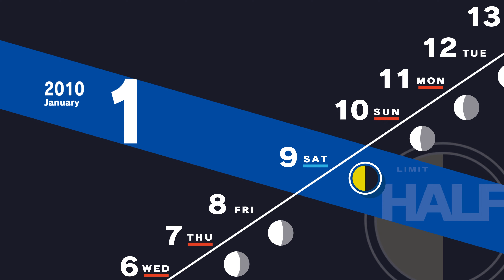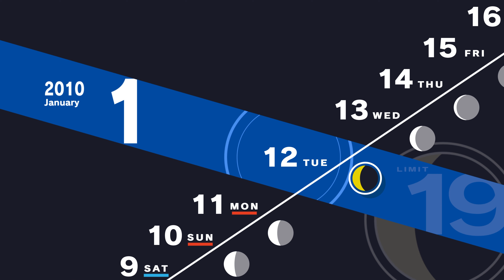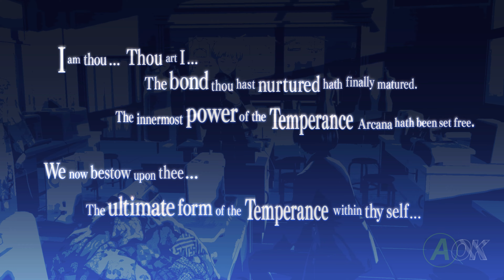The Messiah | Persona 3 Reload (Merciless Difficulty) Part 79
Timestamps
00:00 Intro
01:21 Aigis Rank 2
11:40 Bebe Rank 9
13:55 Emergence of a Messiah
22:59 Bebe Rank 10
28:05 Meeting the Messiah